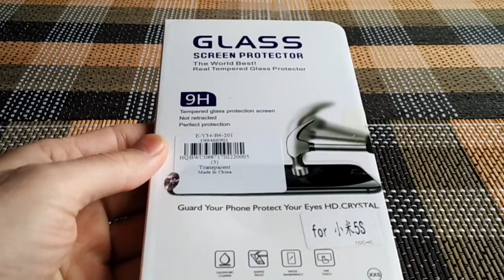Xiaomi Mi5S Tempered Glass Screen Unpacking from Gearbest